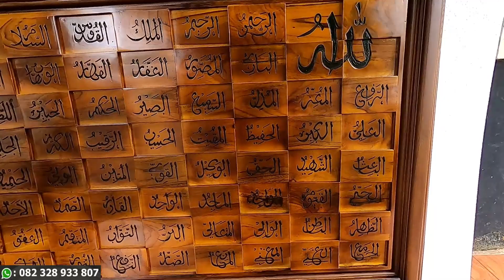Kaligrafi Asmaul Husna Kaligrafi Hias Full Kayu Jati Furniture Jepara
Kaligrafi Asmaul Husna Kaligrafi Hias Full Kayu Jati Furniture Jepara Model Terbaru Terlaris sangat bagus jika anda jadikan hiasan dinding dirumah anda.Anda juga bisa request sesuai ukuran yang anda inginkan untuk melengkapi kaligrafi,kaligrafi asmaul husna,kaligrafi ukiran,kaligrafi kayu jati,kaligrafi minimalis,kaligrafi furniture,ukiran kaligrafi,
Pertanyaan dan pemesanan silahkan Call / WA 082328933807